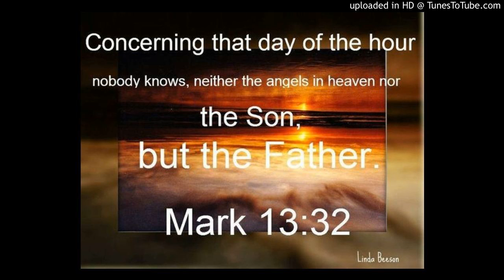Nobody Knows Gospel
By: Damien Samuels